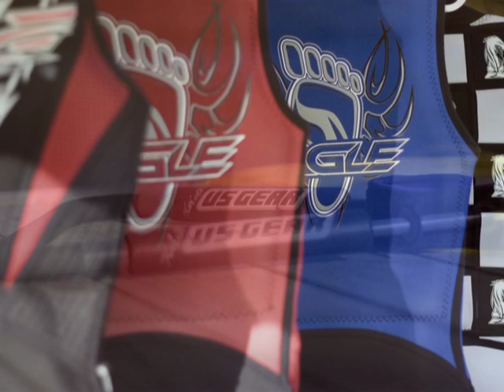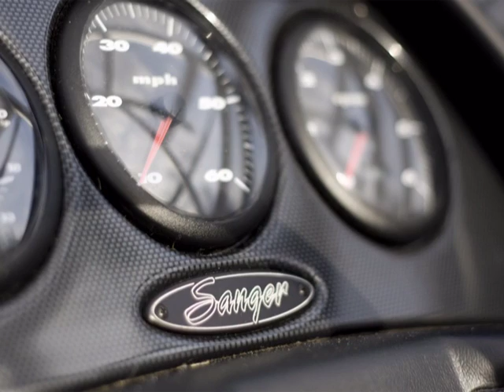World Barefoot Waterski Campionships - 2009 Promo Trailer